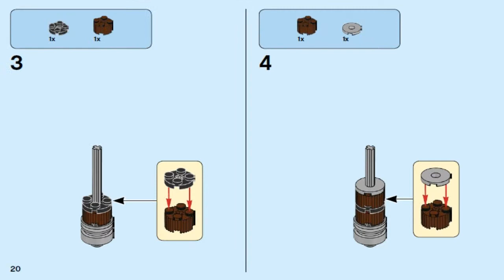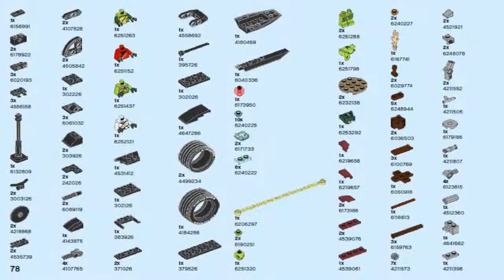LEGO Ninjago KAI'S BLADE CYCLE & ZANE'S SNOWMOBILE 70667 Лего Ниндзя Го Мотоцикл Кая и Зейна #1